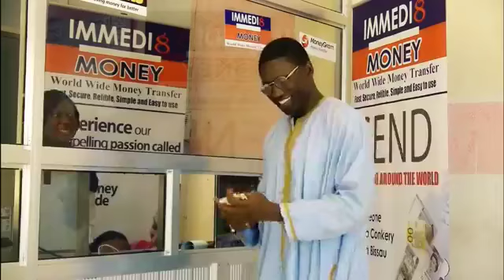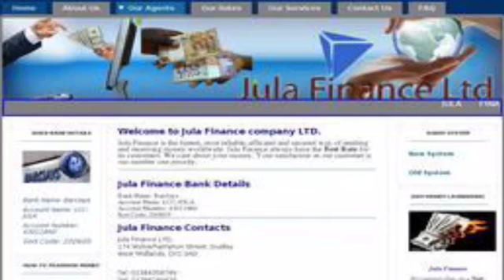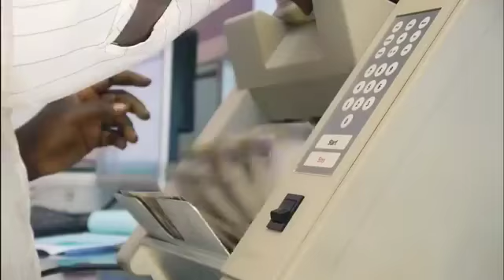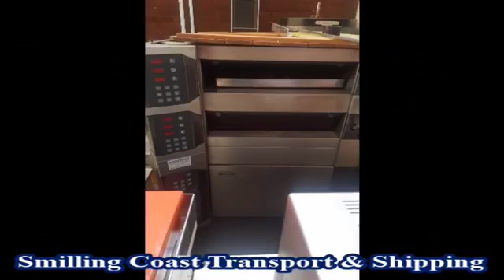Why APRC Must Be Banned